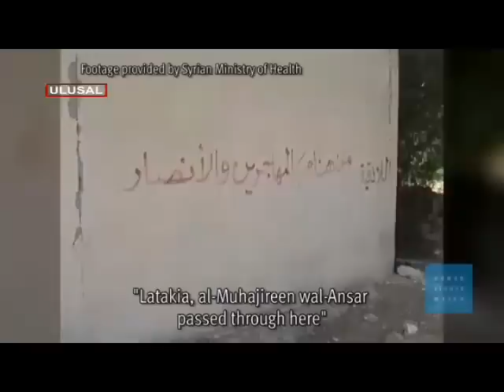AKP'NİN DESTEKLEDİĞİ MUHALİFLER SURİYE'DEKİ ALEVİ KÖYLERİNDE KATLİAM YAPTI